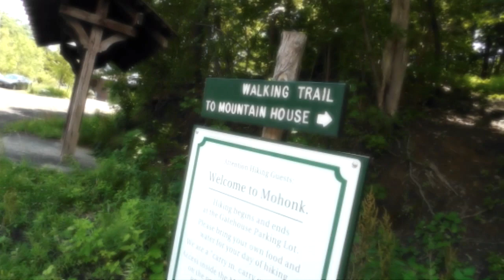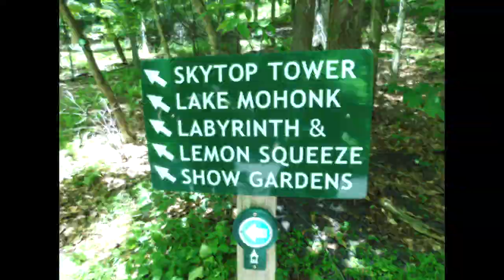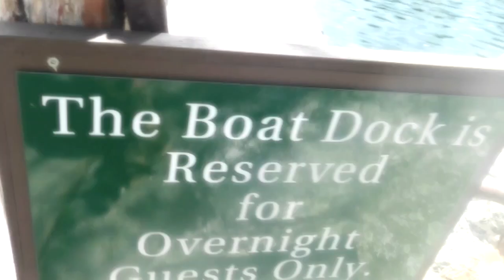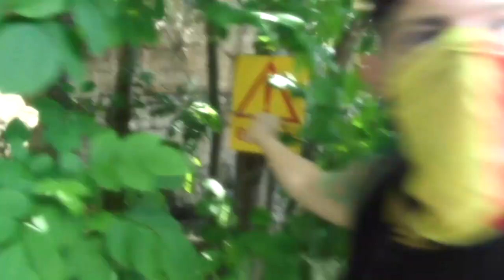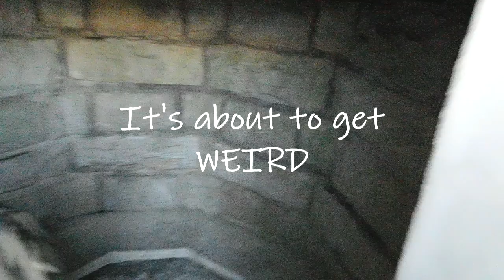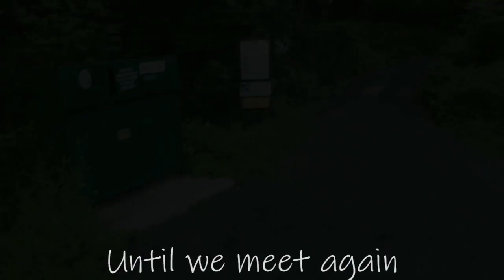Lemon Squeeze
Mohonk Mountain's Labyrinth and Lemon Squeeze trail in New York.